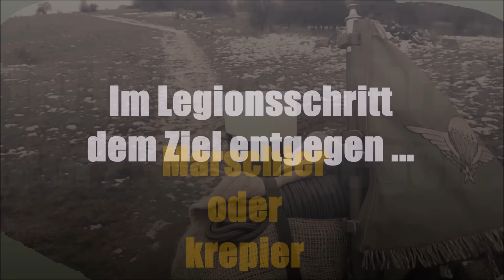Die Fremdenlegion - Marschier oder krepier!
Ex-Legionär (Adjudant im Ruhestand) Thomas Gast, erzählt heute von einer Kultur, die der Fremdenlegion - und dem Fremdenlegionär - so wichtig ist, wie dem Durstigen das Wasser: Der Fußmarsch!
Hier geht’s zu meinen Büchern